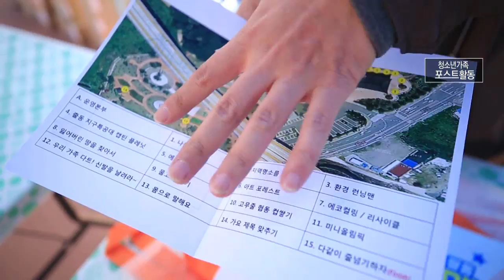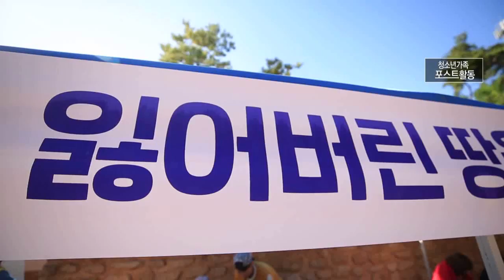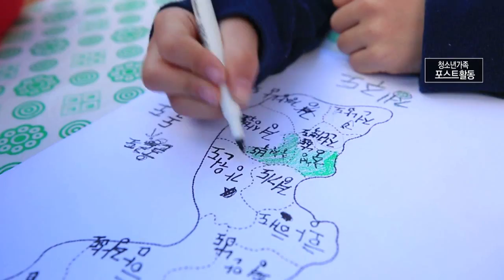밖으로 나와! 가족과 즐기는 포스트활동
각자 핸드폰만 보는 주말은 이제 그만!
부모님과 자녀가 소통하는
청소년 가족 포스트 활동

괴산에서 펼쳐지는 50개의 가족이
다양한 활동과 체험부스를 통해

소통하고 새로운 추억을 만듭니다.

월~금 오전 08:30 ~ 09:30